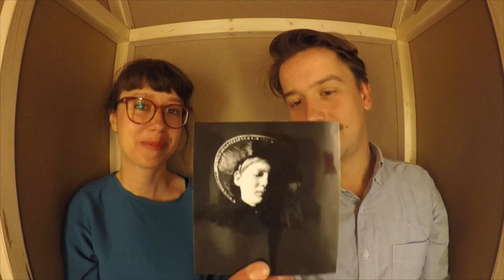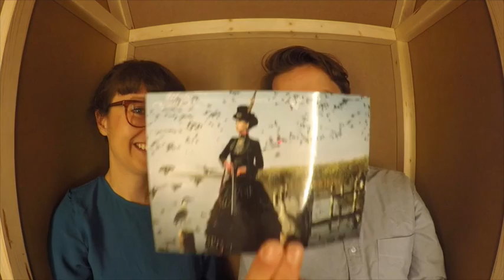Photographer Interview | Sylvie Gagelmann on 6 Photos She Can’t Live Without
This week we’ve met Sylvie Gagelmann, photographer & graphic designer based in Berlin. We have highlighted her photos quite a few times already and thus thought: what are the images that inspire Sylvie and that she can’t live without?

Sylvie kindly responded to our request and brought along 6 of the photos she would take on a deserted island with her. In the suitcase: her first iPhone photo of her son and works by photographers Esther Haase, Madame Peripetie, Guy Bourdin, Brooke Shaden and Katsey.